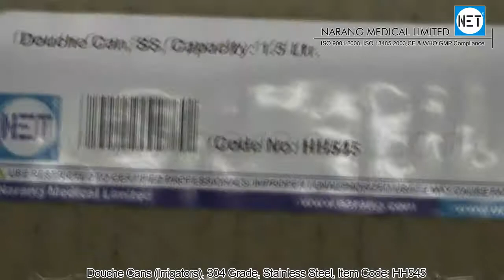Douche Cans (Irrigators), Capacity: 1.5 Litre (Approx.), S.S. (304 Grade). Item Code: HH545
Product Video: Douche Cans (Irrigators), Capacity: 1.5 Litre (Approx.), Stainless Steel (304 Grade).
Category: Hospital Holloware
Manufacturer & Supplier: Narang Medical Limited, India.
Brand Name: NET
Description: Douche Cans (Irrigators), Capacity: 1.5 Litre (Approx.), Stainless Steel (304 Grade).
Item Code: HH545